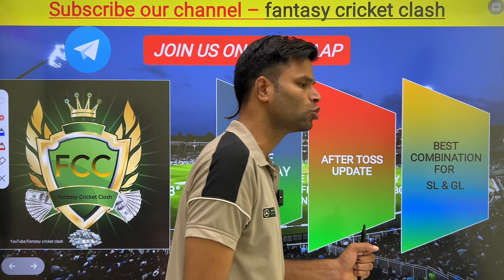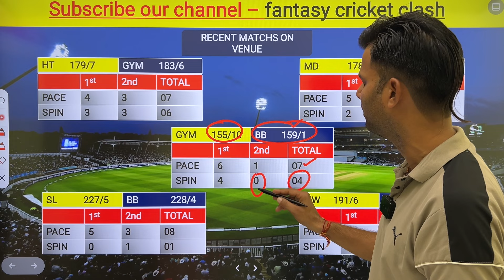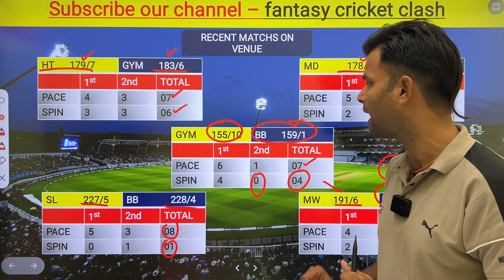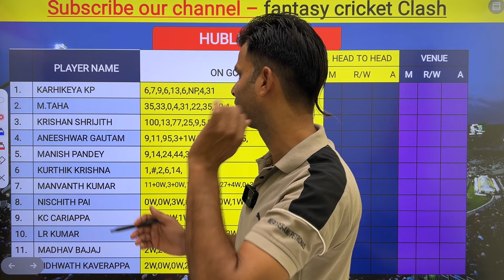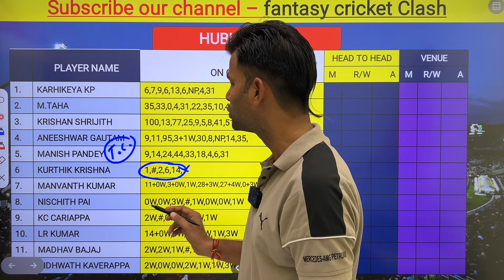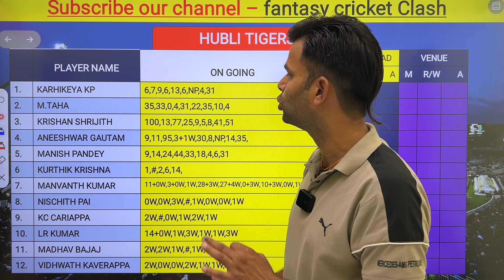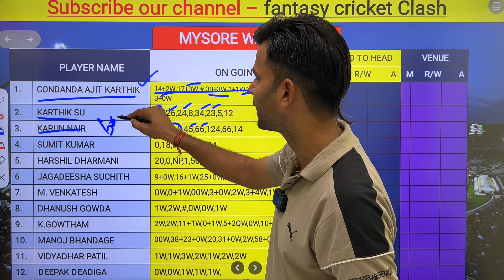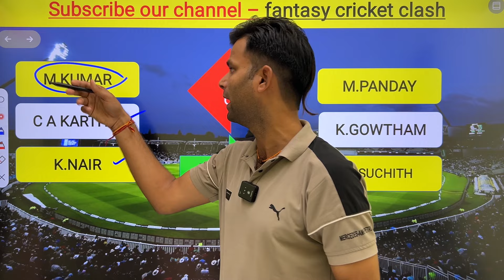MW vs HT Dream11 Prediction || MW vs HT Dream11 Team || MW vs HT Today Match Prediction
Mysore Warriors vs Hubli Tigers Dream11 Team || MW vs HT  Dream11 Prediction |  MW vs HT

Mysore Warriors vs Hubli Tigers Dream11 Prediction, Mysore Warriors vs Hubli Tigers Playing 11, Pitch Report, Fantasy Cricket Tips for MW vs HT  Dream11 Team ,Grand League Team, Mysore Warriors vs Hubli Tigers dream11 Team, Mysore Warriors vs Hubli Tigers dream11 predication
Mysore Warriors vs Hubli Tigers Dream11 Team Prediction || MW vs HT  T-20 Match Dream11 Team Prediction
Mysore Warriors vs Hubli Tigers dream team prediction
Mysore Warriors vs Hubli Tigers D11 predication
Mysore Warriors vs Hubli Tigers dream11
MW vs HT  dream11
MW vs HT  dream11 team prediction
MW vs HT  dream11 prediction
MW vs HT  dream11 fantasy
MW vs HT  dream11 Team
MW vs HT  dream11 team today
MW vs HT  Match
MW vs HT  dream11 predication
London Spirit vs    playing11
Mysore Warriors vs Hubli Tigers   Match
Mysore Warriors vs Hubli Tigers dream11 predication
Mysore Warriors vs Hubli Tigers dream11 prediction today
Mysore Warriors vs Hubli Tigers match prediction
Mysore Warriors vs Hubli Tigers dream dream11 team
Mysore Warriors vs Hubli Tigers dream11 team today
Mysore Warriors vs Hubli Tigers dream11 team today Grand league Team
Mysore Warriors vs Hubli Tigers dream11 team today gl